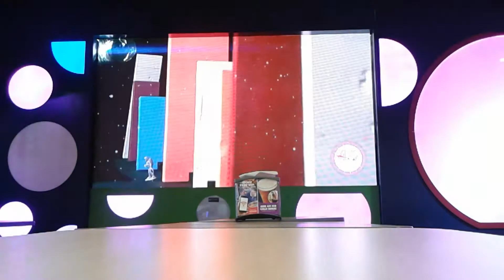Out of this World - Chuck E Cheese's Dallas, TX